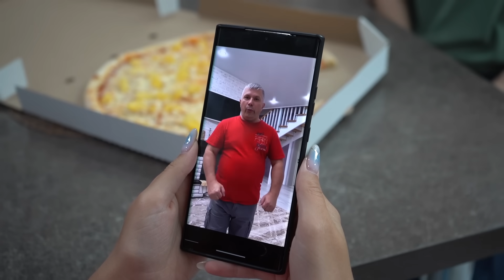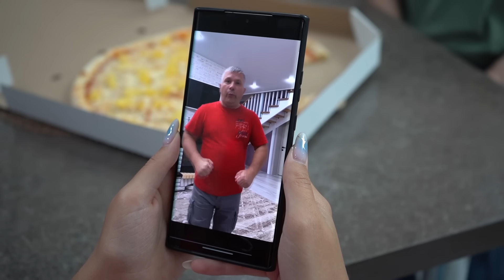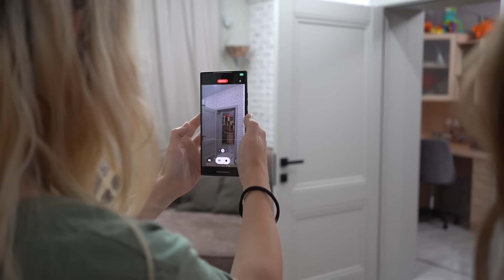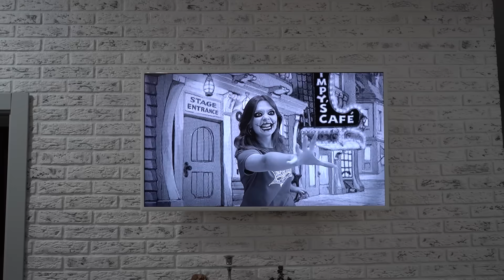СТРАШНЫЙ МИККИ МАУС ПРОТИВ БАКУ! ЧТО ПРОИЗОШЛО НА ШОУ МИККИ МАУСА?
Страшный Микки Маус преследует Алену и всех, кто повторит его свист.
SCARY MICKEY MOUSE - SHORT HORROR FILM